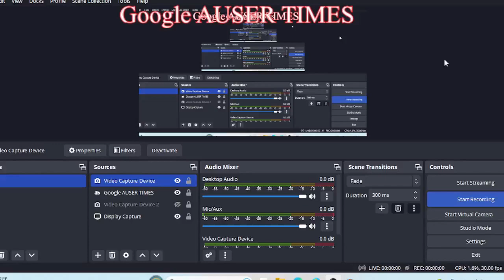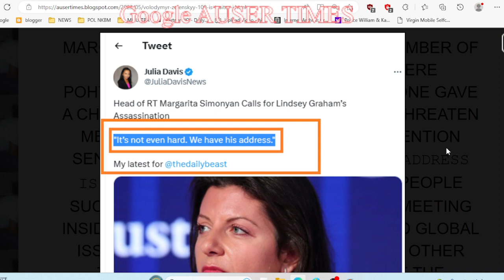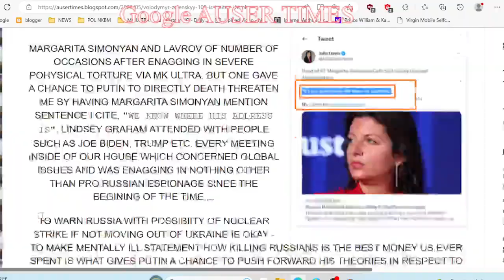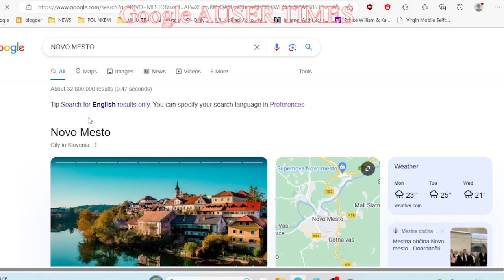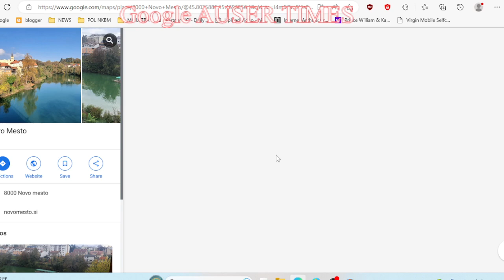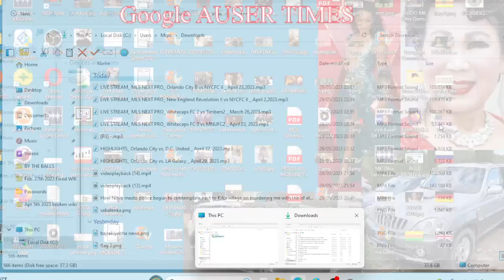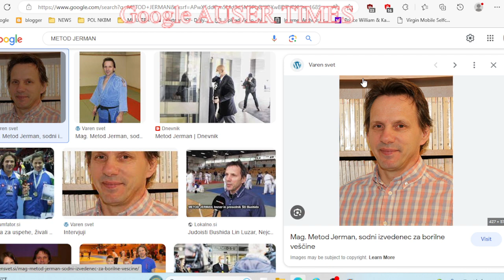Vladimir Putin next door at least HE WAS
Vladimir Putin next door. at least HE WAS - THAT MUCH ABOUT YOUR DEATH THREATS

I haven't lived in USA since 2009 - It was total of 13 years I spent in USA during which in 2000 I became naturalised US citizen. I still pride myself on my language skills which I hate to say are "English" language skills.